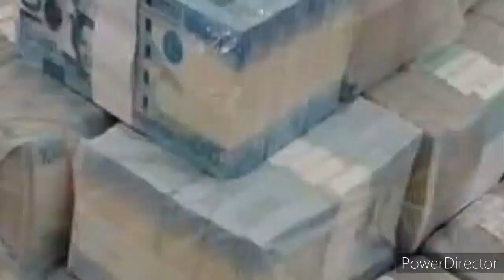STL QUEZON 3rd DRAW Result AUGUST 1, 2021